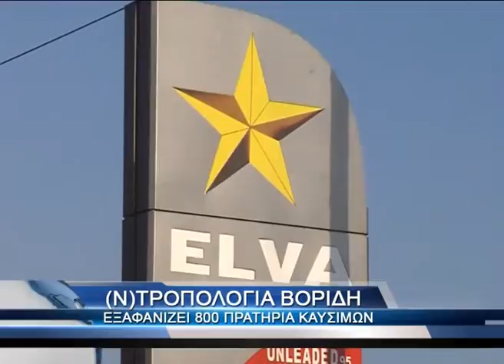Η (ν)τροπολογία Βορίδη ψηφίστηκε!